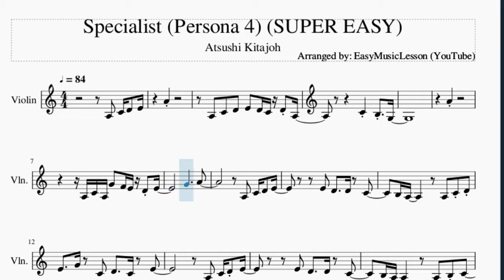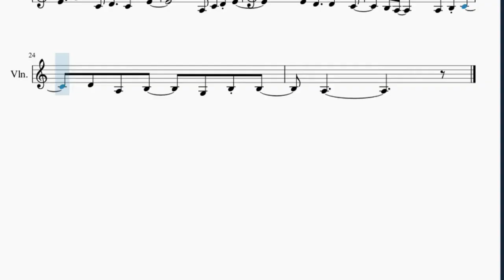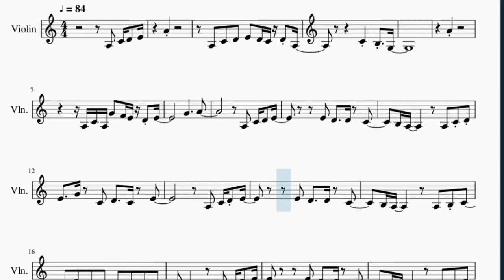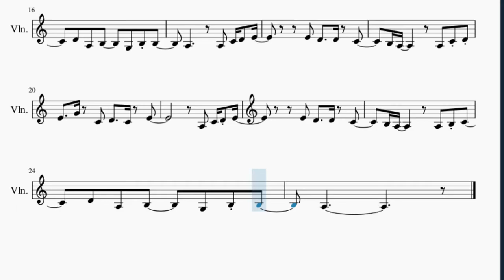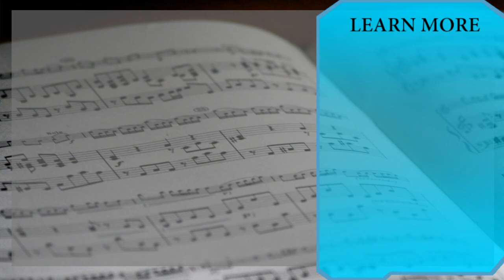SUPER EASY Violin Sheet Music: How to play Specialist (Persona 4) by Atsushi Kitajoh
Here is a sheet music/tab video on the song Specialist (Persona 4) (SUPER EASY) by Atsushi Kitajoh on the violin. A violin sheet music arrangement which is transposed to notes that are easily played by violin, for the song Specialist (Persona 4) (SUPER EASY) by Atsushi Kitajoh.

EasyViolinLesson teaches you to play the your favorite instrument, through well-arranged sheet music so that you too can learn how to play Specialist (Persona 4) (SUPER EASY) by Atsushi Kitajoh on the violin as fast as you can. A violin sheet music with backing tracks to help your play the song better.

Chords of Violin arrangement:
F Maj 7   E Dom 7   A Min 7   F Maj 7   E Dom 7   A Min 7   F Maj 7
E Dom 7   D Min 7   D Min 7   E Min 7   A Min   F Maj 7   E Dom 7
A Min 7   F Maj 7   E Dom 7   A Min 7   F Maj 7   E Dom 7   D Min 7
D Min 7   E Min 7   A Sus 4   F Maj 7   E Dom 7   A Min 7   F Maj 7
E Dom 7   A Min 7   F Maj 7   E Dom 7   D Min 7   D Min 7   E Min 7
A Min

Melody notes of Violin:
A3   C4 D4   E4       A4
A3   C4   D4   E4   D4 C4 D4 A3
C4     B3   G3
A4
A3 C4 A3 G4   F4 E4 D4 E4
G4           A4
B3 A3           A3   C4 D4
E4     G4   C4   D4     C4   E4
B3 A3           A3   B3 C4
D4   A3   B3       G3   B3 B3
A3             A3   C4 D4   E4
E4   D4     D4   C4
A3